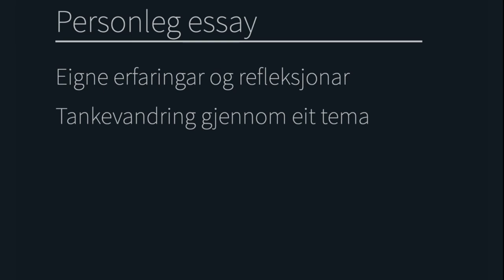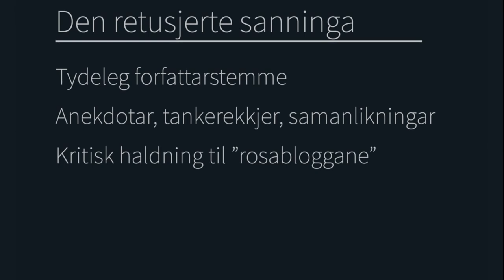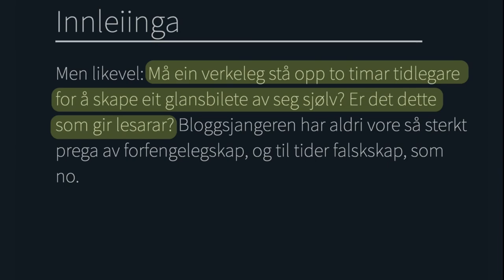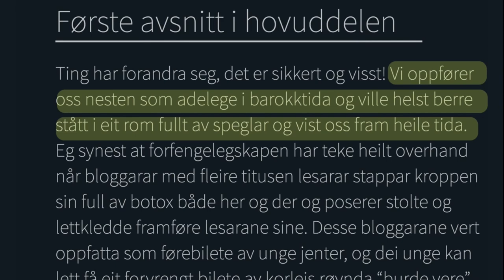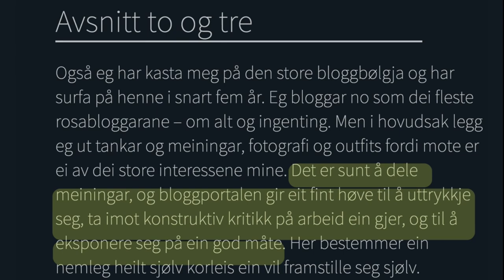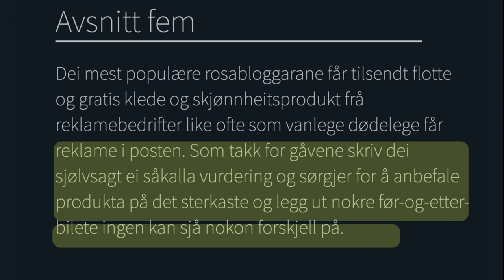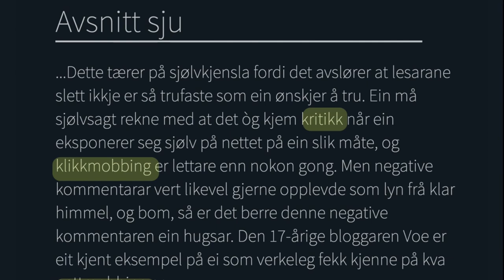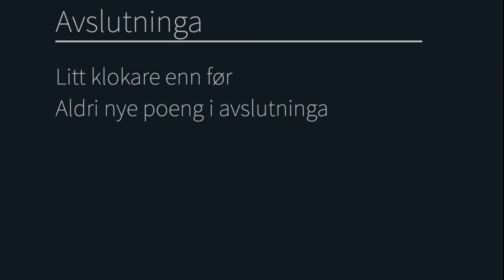Analyse av personleg essay (nynorsk)